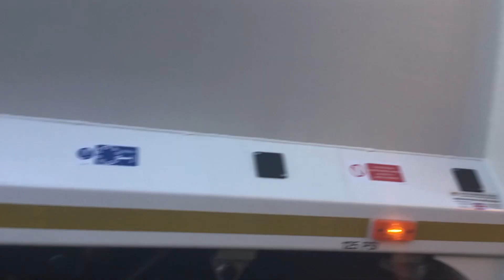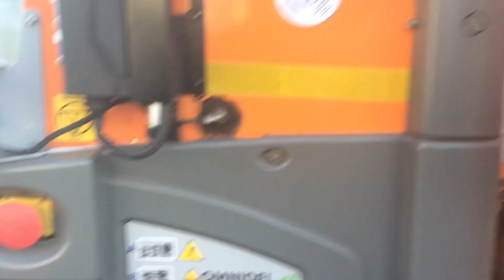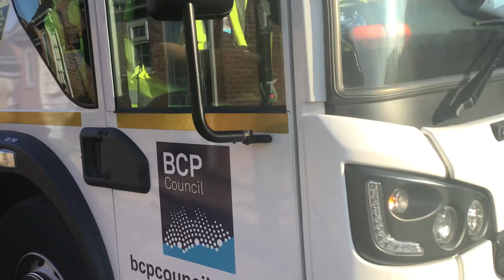General Waste bin men emptying bins in Bournemouth part 3 (14/07/2022)